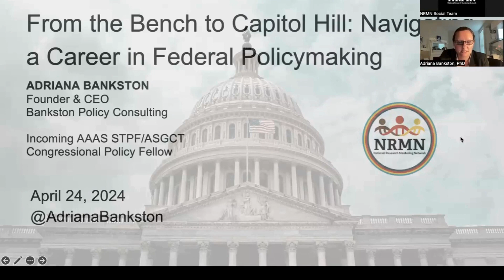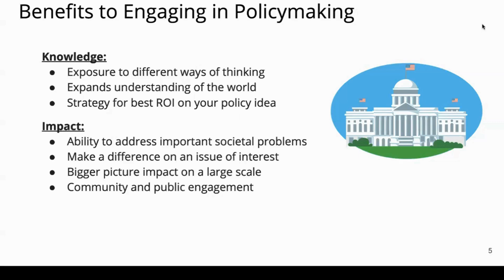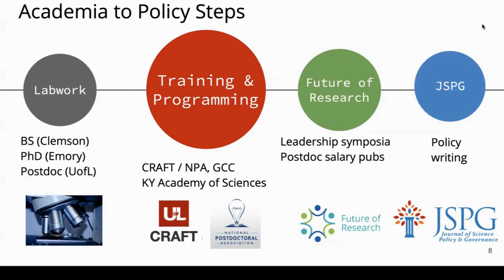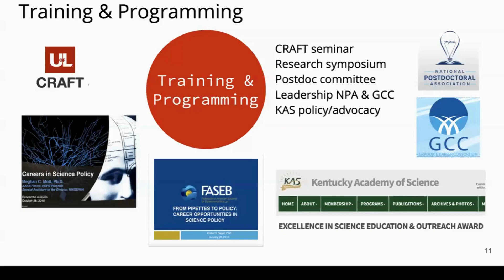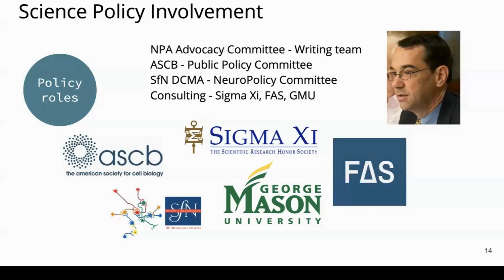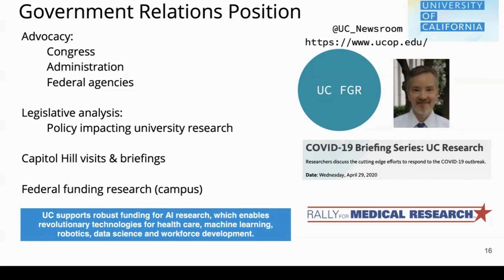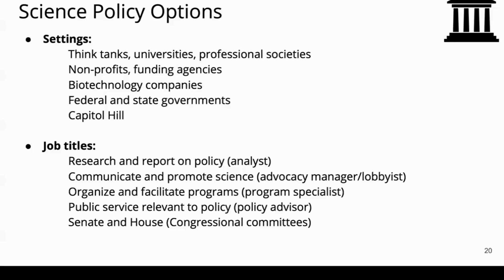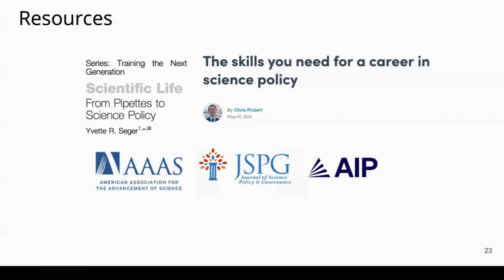NRMN Webinar: From the Bench to Capitol Hill: Navigating a Career in Federal Policymaking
In this discussion, Dr. Bankston will describe her career path from the bench to policy, including experiences in various sectors along the way, including working with universities, non-profits, and scientific societies. She will cover basic knowledge that participants should know if interested in policy careers, skills to build, the importance of mentors and ways to get your foot in the door by building relationships and advancing in your policy career.

Author Bio: Adriana Bankston, PhD
For close to a decade, Adriana Bankston has worked to nurture U.S. competitiveness in science and technology through a number of roles with universities, non-profits and scientific societies. Adriana was selected as the inaugural AAAS/ASGCT Congressional Policy Fellow starting in fall 2024, where she will provide science-based, independent guidance to federal policymakers on Capitol Hill. Previously, Adriana was a Principal Legislative Analyst with University of California Federal Governmental Relations, where she advocated for the university’s research priorities with Congress, the Administration and federal agencies. Adriana received the inaugural ARIS Emerging Broader Impacts Leader Award, and the Top 20 in 2022 Award For Excellence in Advocacy from The Advocacy Association among other honors. Adriana earned her Ph.D. in Biochemistry, Cell and Developmental Biology from Emory University.